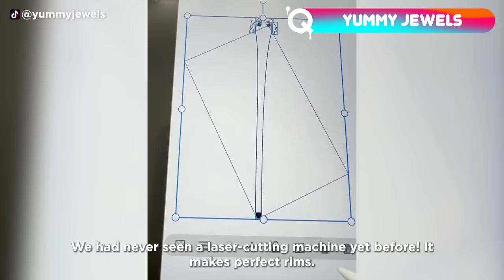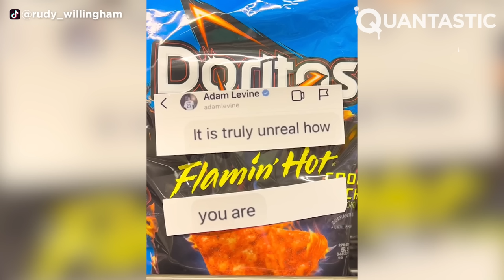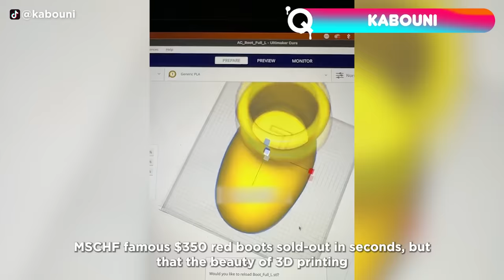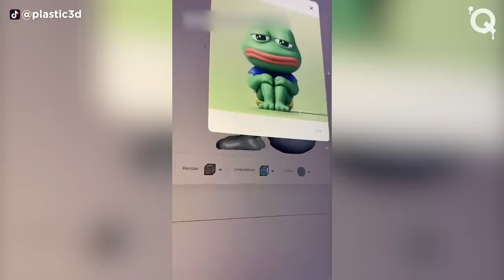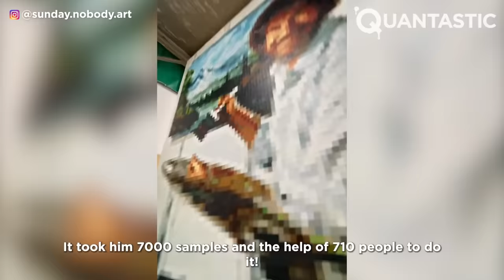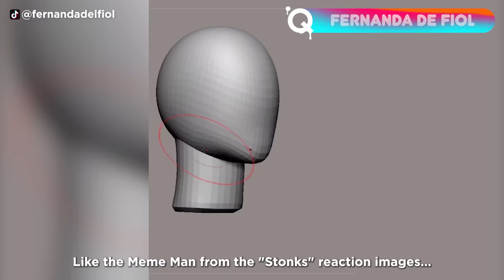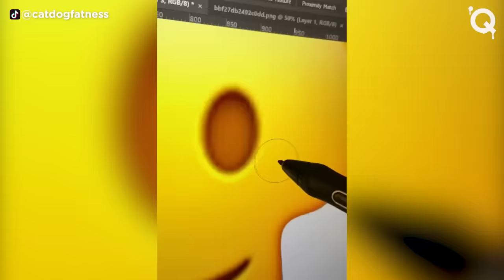Amazing Meme Art Ideas That Are at Another Level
Get ready to feel the ultimate satisfaction of scrolling through hilarious and relatable memes! We all know how great it feels to stumble upon a perfectly crafted meme that just speaks to us, giving us a sense of joy. That's why we've curated the most satisfying and amusing art from memes for you. So watch this review of meme art and tell us what you think. Enjoy!